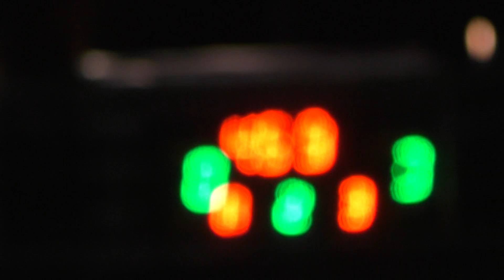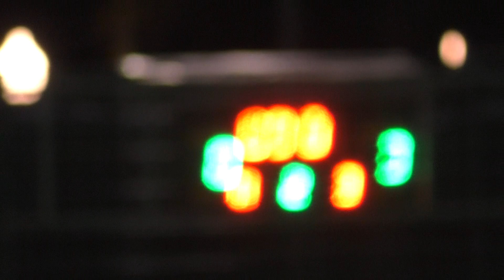Крон-Авто - Nika Nova 2 тайм